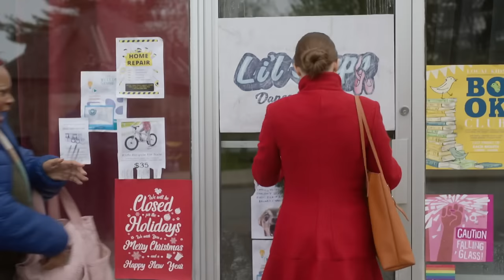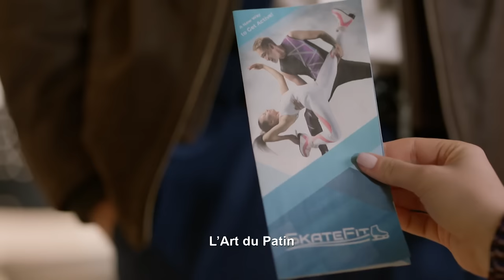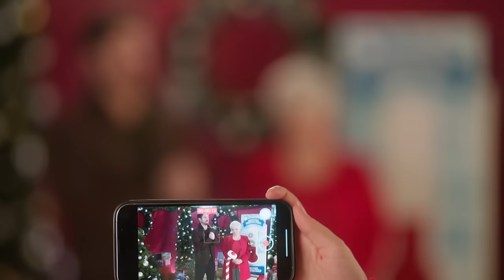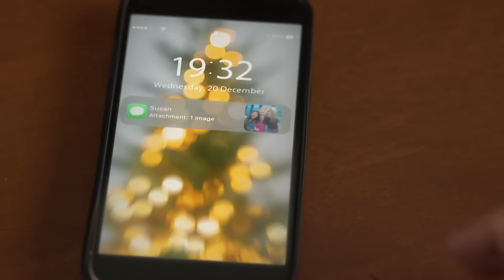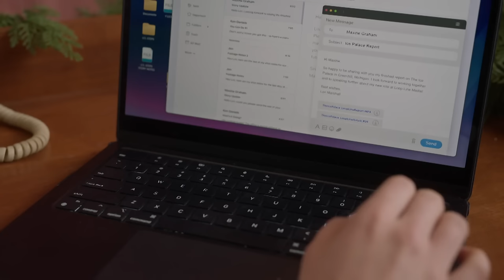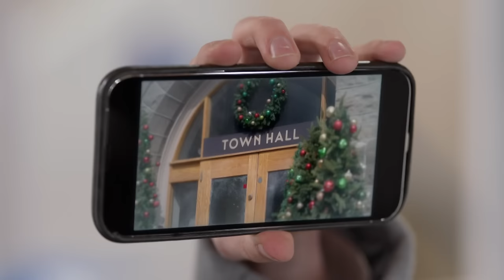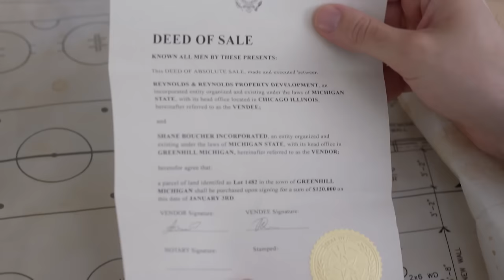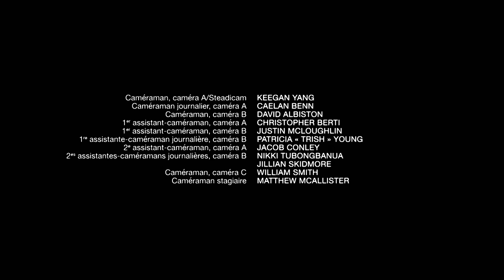Romance au palais de glace 1080p (2023)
Une journaliste se heurte à de vieilles peurs lorsqu'elle retourne à la patinoire de sa ville natale pour réaliser un reportage.